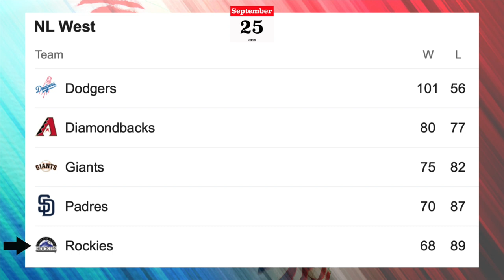HRS Highlights 2019 - #25 - Colorado Rockies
In HRS Highlights format, I'm talking about the MLB teams through the 2019 season. One team per videos. This is the 25th video and it's about the Rockies.